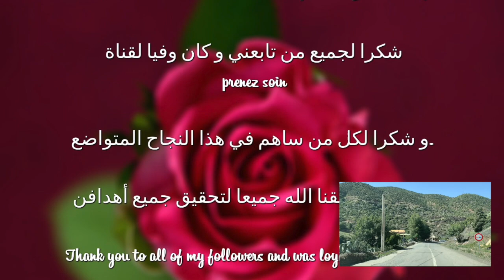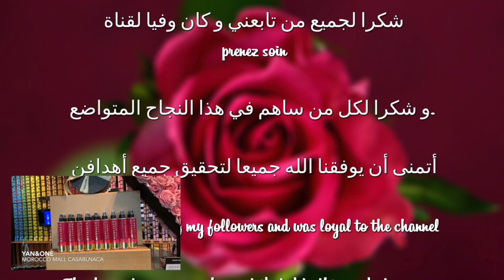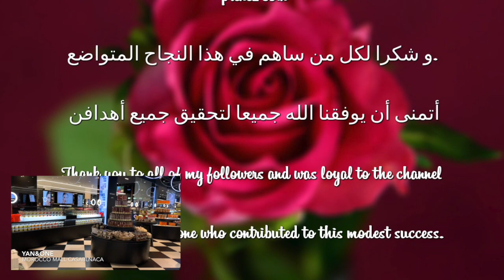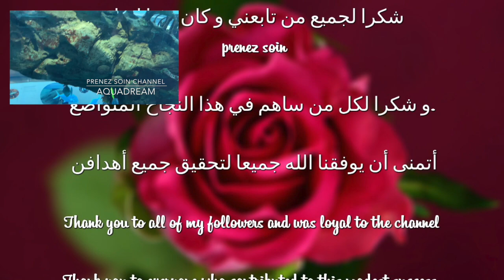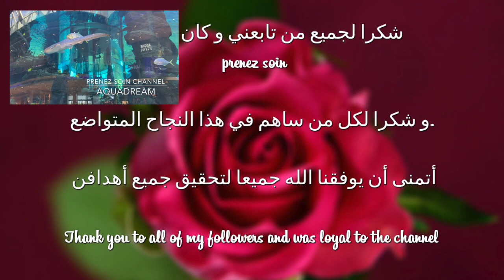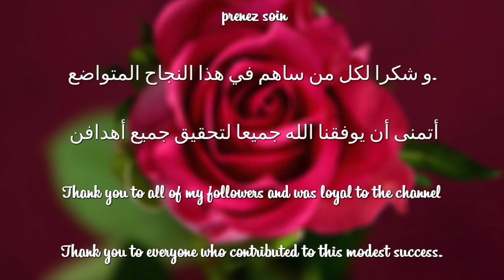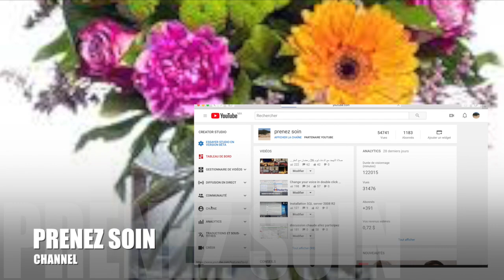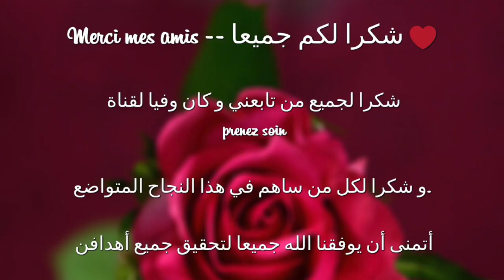وأخيرا تفعلت قناتي في 5 أيام !!! تعرفوا على الأخطاء الشائعة و أسرار ستفيدكم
- وأخيرا تفعلت قناتي
- تعرفوا على الأخطاء الشائعة و أسرار ستفيدكم